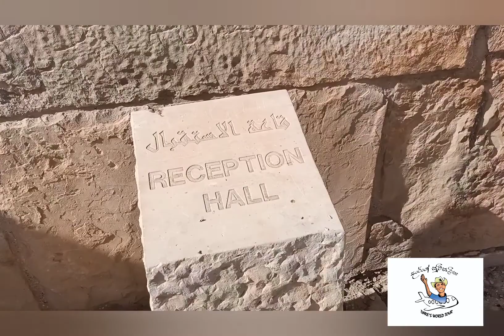කාන්තාරය මැද හදපු නාන තොට, Qsar Amra, Jordan Tour | Darege Suvisariya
Trip ගැන විස්තර අවශ්‍යනම් පහත social media links වලින් message එකක් දාන්න.
Full Video Playlists: එක් එක් රටවල් වල සම්පූර්ණ වීඩියෝ පහල links වලින් නරබන්න